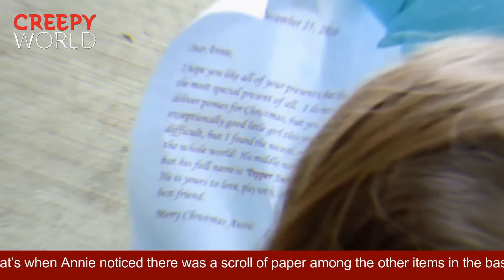Little Girl Following Her Cat Accidentally Discovers Her Parents’ Huge Secret